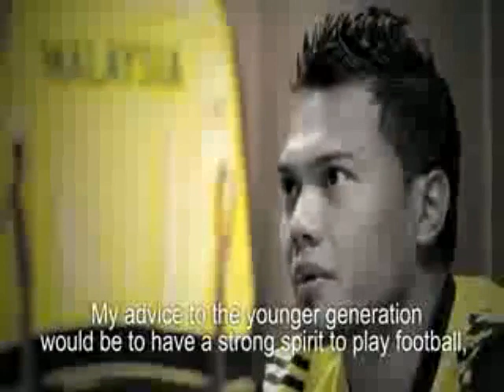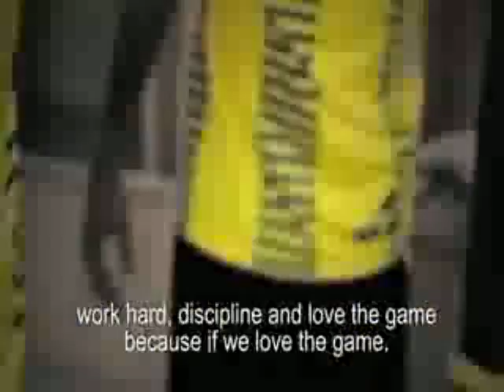Safee Sali - Malaysia Hari Ini 26/12/2011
Safee Sali Interviews